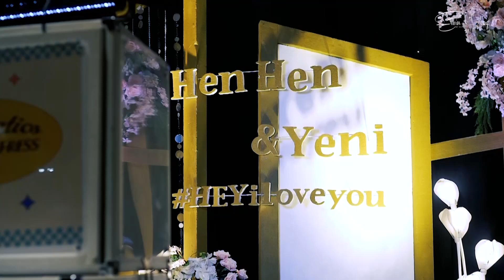Cantik Kahitna Cover by Erwin Wong Entertainment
Master of Ceremony & Live music entertainment your unforgettable celebration!